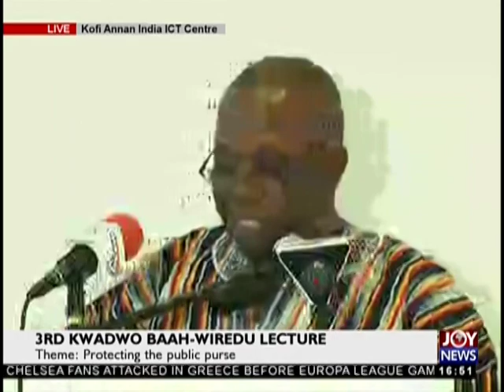Protecting the public purse – Keeping the gate shut before the horse bolts – Domelevo (20-9-18)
3rd Kwadwo Baah-Wiredu Lecture